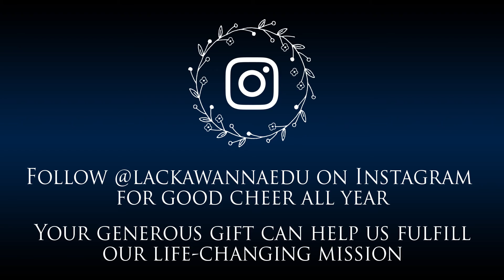2016 Lackawanna College Holiday Card